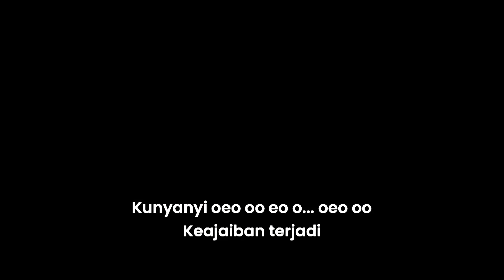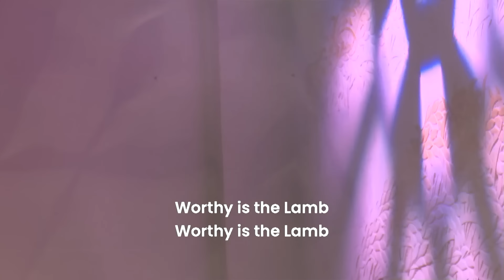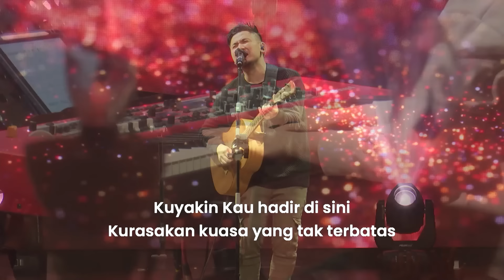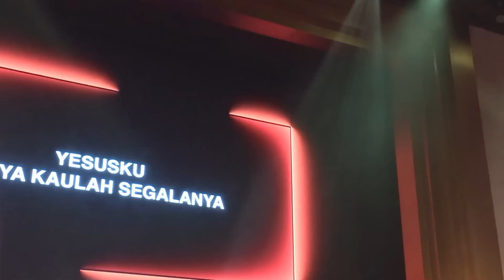LIVE WORSHIP “We’re going up to the HIGH PLACES” with Franky Kuncoro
”Kemuliaan bagi Allah di tempat yang mahatinggi dan damai sejahtera di bumi di antara manusia yang berkenan kepada-Nya.” (Lukas 2:14)

Selamat menikmati Hadirat- Nya.

Let's Worship Him!!